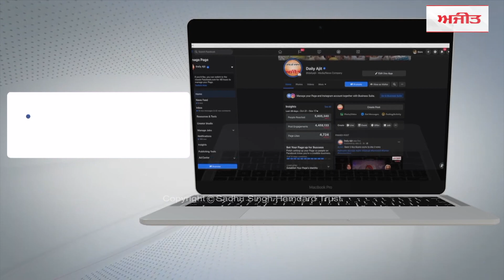ਕਾਂਗਰਸ ਦੇ ਘਮਸਾਨ ਦਾ ਅਕਾਲੀ-ਬਸਪਾ ਨੂੰ ਫ਼ਾਇਦਾ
ਹੁਸ਼ਿਆਰਪੁਰ : ਪਿੰਡ ਥਿੰਦਾ ਚਿਪੜਾ 'ਚ ਅਕਾਲੀ ਦਲ ਦੀ ਅਹਿਮ ਬੈਠਕ